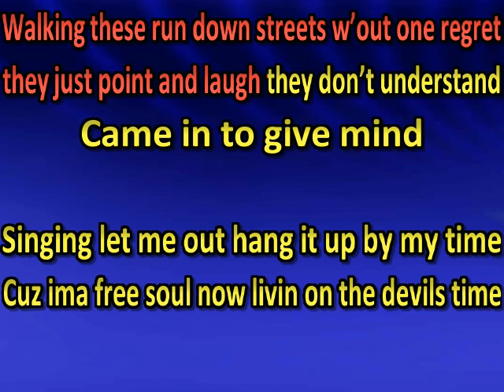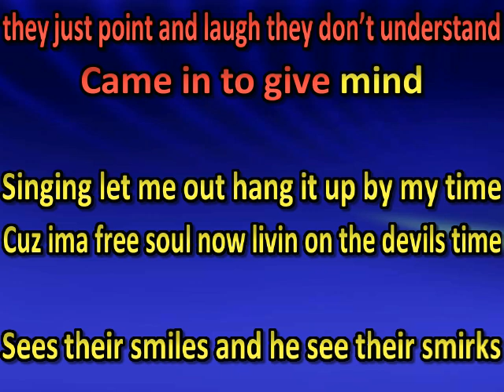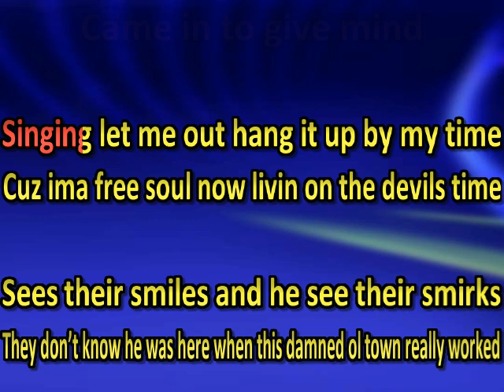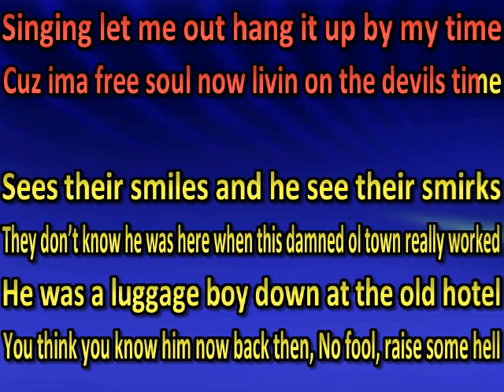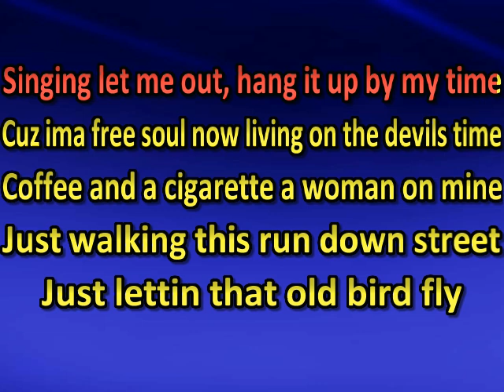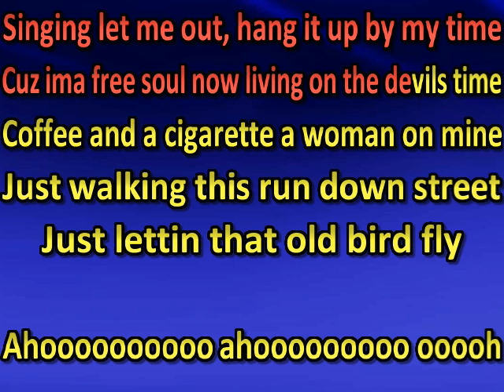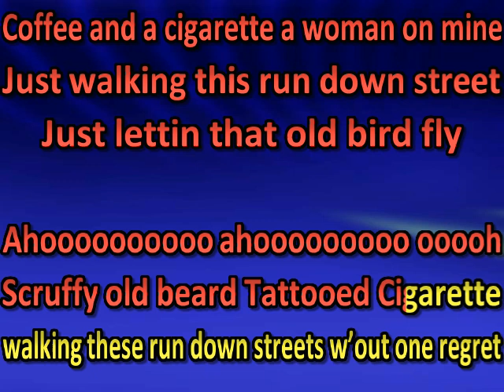Kolton Moore Tattooed Cigarette (karaoke)(by request)